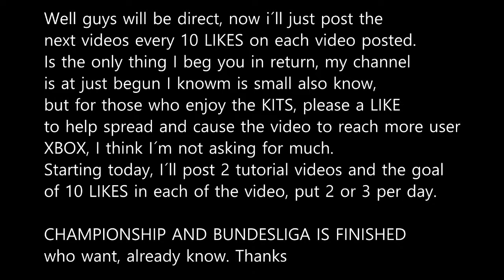YOU LIKE MY KITS TUTORIAL?? APERTA O LIKE/DROP A LIKE ;)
Bem pessoal primeiro vídeo de hoje é justamente um pequeno  "video mensagem" vou arranjar um micro :D
Para os inscritos e futuros inscritos :) please essa mensagem é um pequeno pedido, vamos nos ajudar só isso